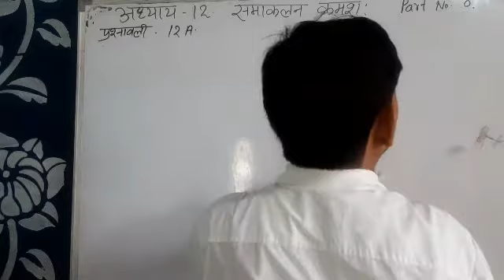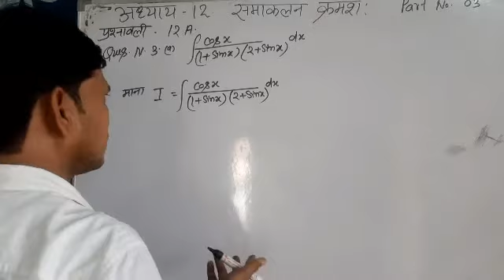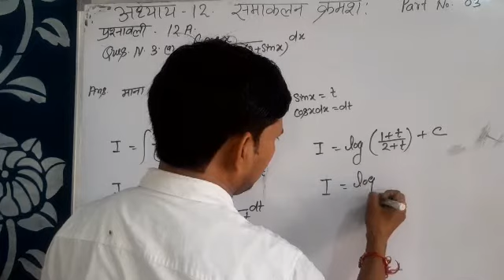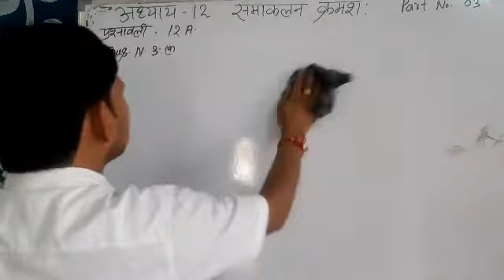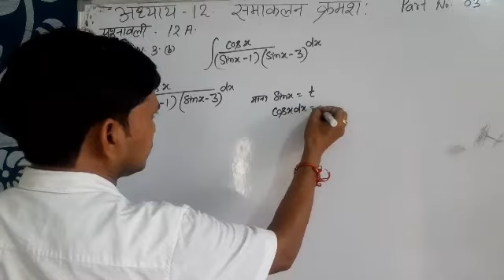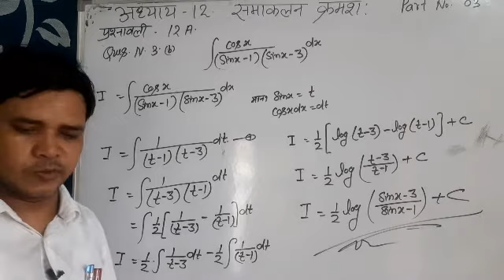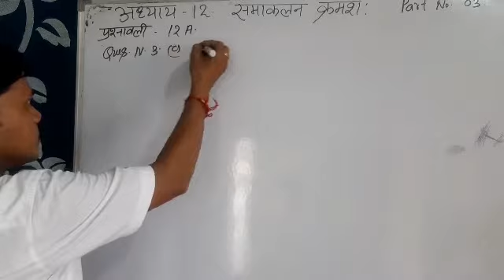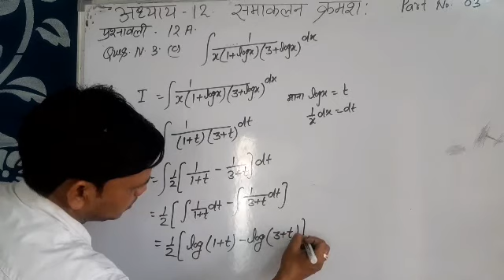कक्षा 12गणित अध्याय 12 INTEGRATION BY PART प्रश्नावली 12A VEDIO NUMBER 03BY SR RAJPUT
मैथ्स ऑल आउट dav inter college